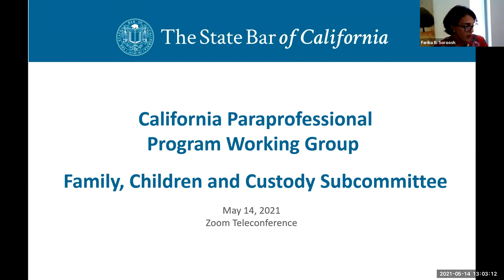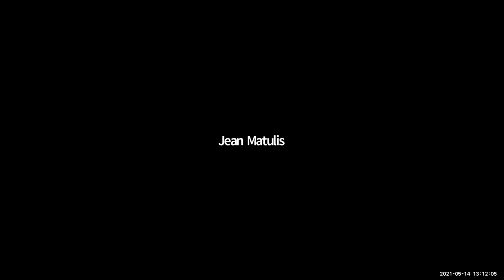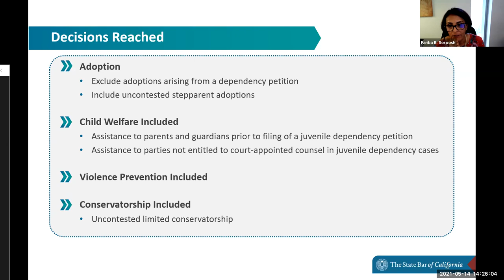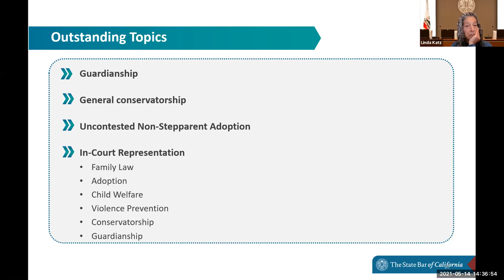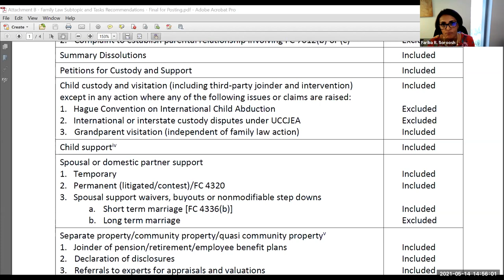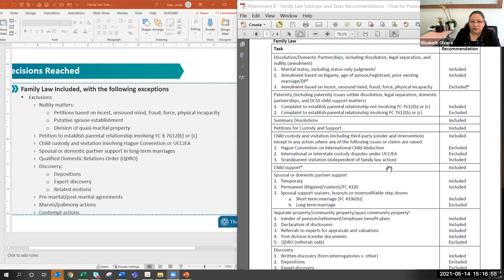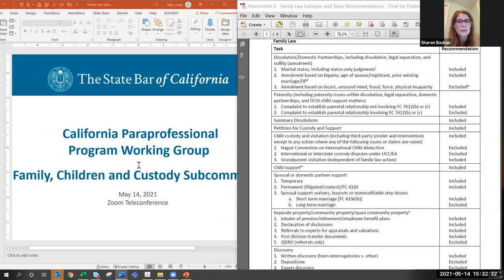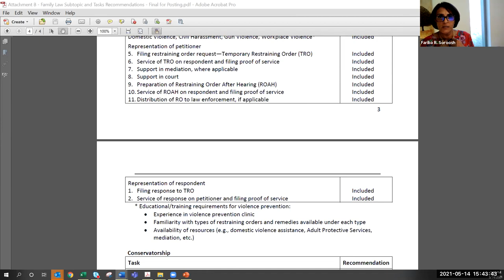California Paraprofessional Program Working Group - Family Law Subcommittee 5-14-21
CALIFORNIA PARAPROFESSIONAL PROGRAM WORKING GROUP - FAMILY LAW SUBCOMMITTEE
Friday, May 14, 2021
1:00 p.m.—4:00 p.m.

Time Stamps
00:00:00 I. Business